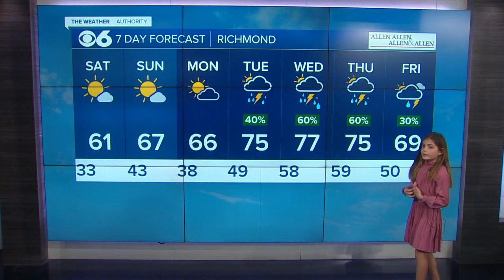Watch kid ‘meteorologist’ detail 7-day forecast: ‘It will be nice and sunny'